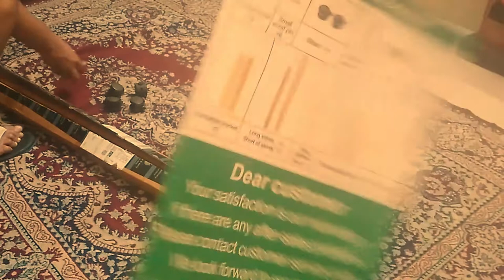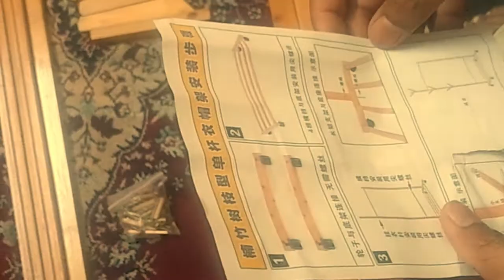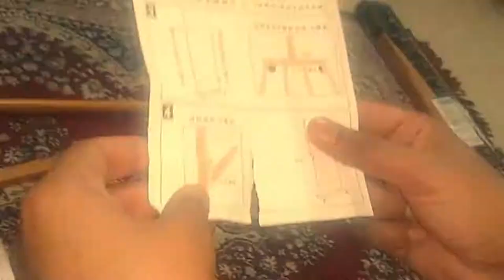Bamboo Clothing Rack | DIY Product from Amazon | Unboxing and Review | Hubby at work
This video is about the 2nd item that I bought from Amazon for making my YouTube videos much more presentable. It's a must have product for displaying clothes. I had to make videos related to clothing and styling but I had nothing to display my clothes on.
Finally, I purchased the product from Amazon, and it has been assembled by my hubby. You will be seeing its full assembling process in this video.

PRODUCT NAME:
House of Quirk Single Rail Bamboo Garment Rack with 6 Side Hook Tree Stand Coat Hanger and Four Stable Leveling Feet for Jacket, Umbrella, Clothes, Hats, Scarf, and Handbags - (70cm) DIY (DO-IT-YOURSELF) Product